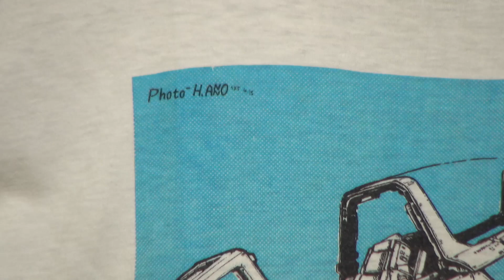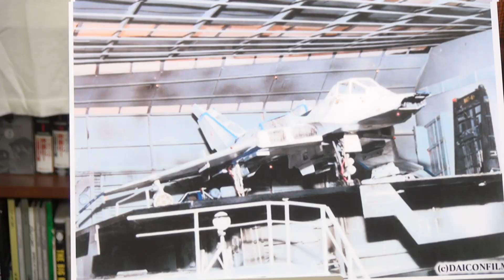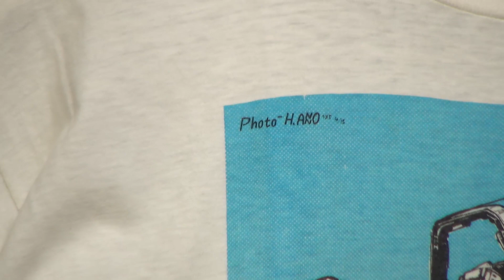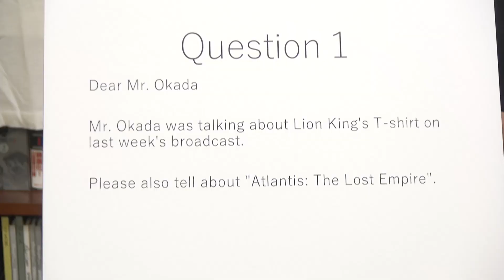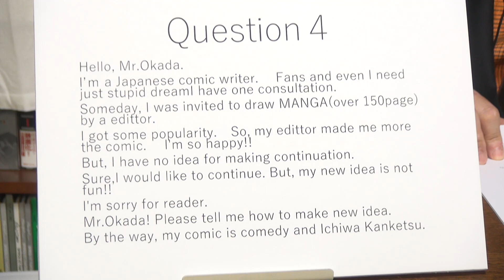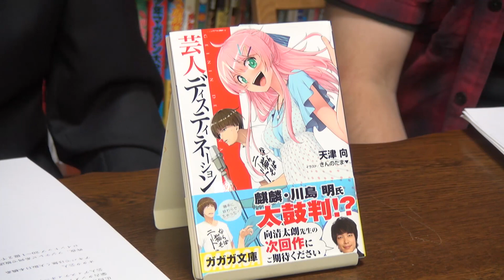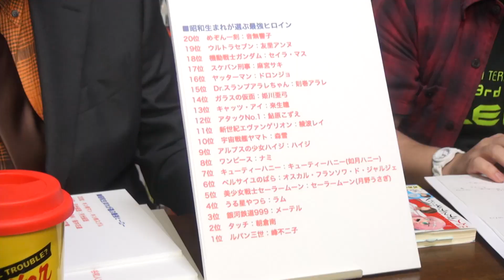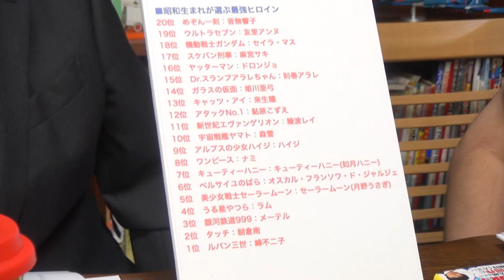岡田斗司夫ゼミ#193（2017.8）1985年マットアロー1号を描いた庵野秀明との思い出とラノベが好きすぎて書いちゃった芸人登場！アニメバラエティ番組の裏話 対談：向清太朗（天津）（ラノベ作家芸人）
0:00 オープニング
1:00 捨てられないTシャツ『マットアロー1号』
2:35 1981年何もなかったころの岡田斗司夫23歳
5:20 DAICONⅢ成功のための条件
7:00 マットアロー1号に込められた庵野秀明のリアル
11:10 怒りの赤井孝美
15:55 空から海へ1985年4月に描き直したマットアロー1号
21:10 英語で話すオタク講座～アドリブチャレンジ一問一答
21:45 Q1.アトランティス～失われた帝国について語って下さい。
23:05 Q2.タラレバ娘についてどう思いますか？
25:45 Q3.私もトイレで泣くようにします。
26:20 Q4.編集者に150ページの漫画を描いてみないかと言われました。アイディアの出し方を教えてください。
29:30 Q5.社長が嫌いです仕事を変えたほうがいいですか？
30:35 Q6.人生で一番大事なものは何ですか？
33:55 天津向登場
35:30 お笑い芸人なのにガガガ文庫でラノベ『芸人ディストネーション』を書いちゃいました。
38:20 「指折るぞ！」ニコ生のユーザーに死ぬほど嫌われる天津向
41:20 昭和vs平成:アニメ＆特撮ヒーローヒロインどうだった？
42:30 権利関係が厳しくてカットされたドラえもん談義
44:35 『ソードアート・オンライン』が入っていたことを褒めましょう
46:54 昭和生まれが選ぶ最強ヒロイン
49:15 天津向の最強ヒロインは『少女革命ウテナ』のウテナ
50:15 岡田斗司夫の最強ヒロインは『Re:ゼロからはじまる異世界生活』のレム
51:45 オモテ放送エンディング

2017年8月27日収録

※完全版後の放課後放送は含まれません。